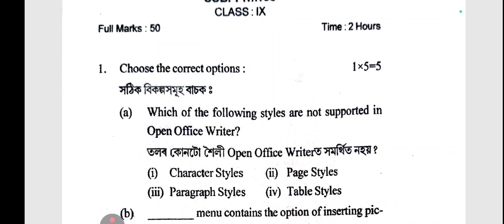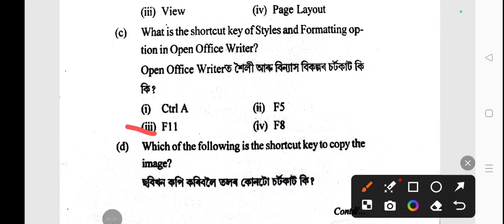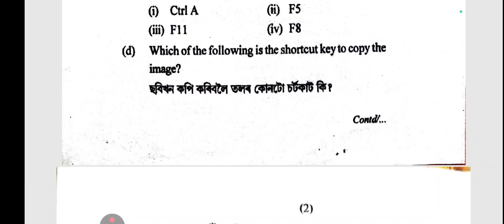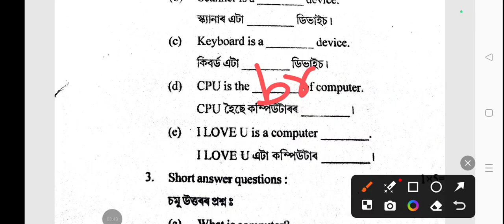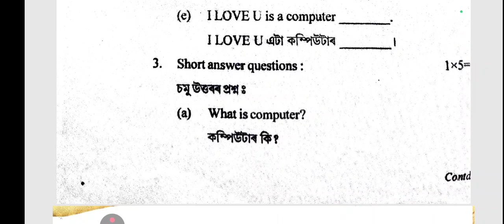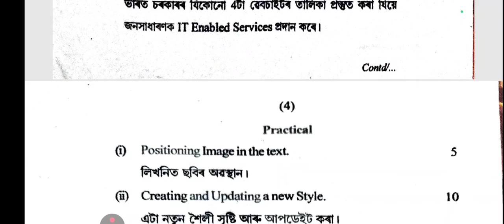Class 9|| IT/ITes || Question Paper|| 1st Unit Test|| 2025|| solved| MCQ Solved